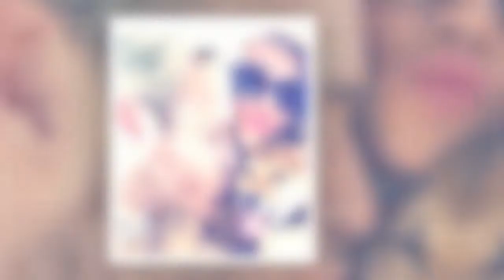Olly Murs reflects on 'make or break' holiday with girlfriend Amelia Tank